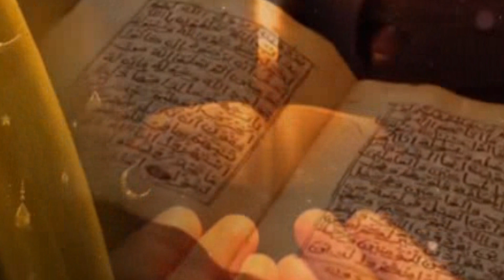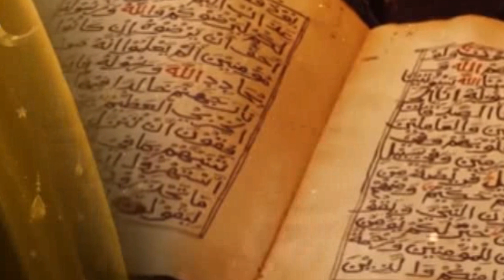Shaban ki Raat ka wazifa Quran Majeed ki Sabse zidi Surat ka Wazifa | Allah ki Ladli Surat ka Wazifa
ais video mae Shaban ki Raat ka wazifa Quran Majeed ki Sabse zidi Surat ka Wazifa btya gya ha ye  Allah ki Ladli Surat ka Wazifa ha sb detail say btya gya ha
Title:  shaban ka wazifa
shab e barat ki raat ka wazifa
,wazifa
,15 shaban ki raat ka wazifa
Hashtage: shaban ka wazifa
,wazifa
,15 shaban ki fazilat
shaban
15 shaban ki raat
,shab e barat
,shaban ki ratoon ka wazifa